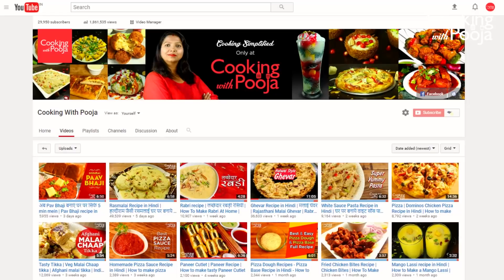भावनगरी गाठिया की सीक्रेट रेसिपी | bhavnagari gathiya recipe in hindi | namkeen recipe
This recipe covers : bhavnagar famous gathiya | bhavnagar gathiya | bhavnagari gathiya recipe | bhavnagari gathiya | how to make bhavnagari gathiya at home | how to make bhavnagari gathiya | gathiya recipe |

Friends, I always wanted to make perfect Bhavnagar Gathiya at home. Because I love the spicy and Garlic taste of it. Finally, after some experiments, I made it. And it taste so amazing exactly like Bhavnagar Gathiya. I love to have them as breakfast or evening snacks. And trust me...this is a very easy and simple recipe.